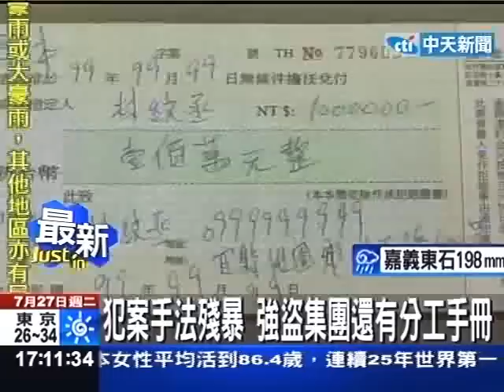自毀前程！宜蘭銀樓搶案 準大學生變搶匪